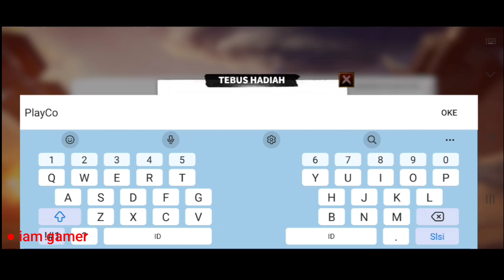Call of Dragons Code July 2023 | Call of Dragons Gift Code 2023